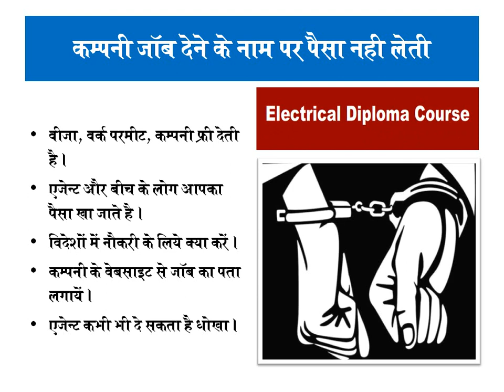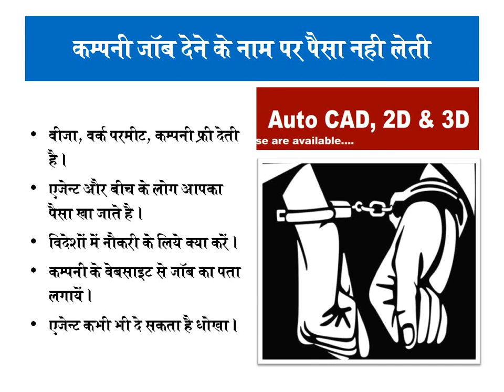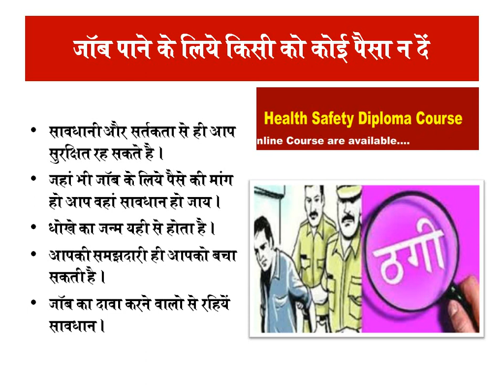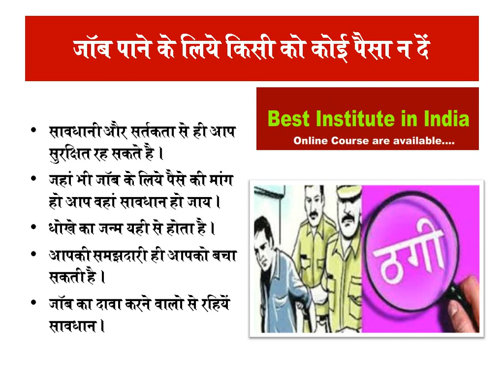Job in Dubai after diploma course | job interview in hindi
Job in dubai after diploma course with job interview and best salary.online courses are available in india.